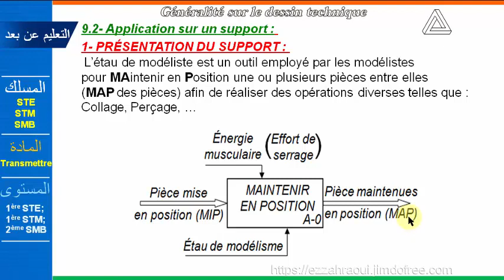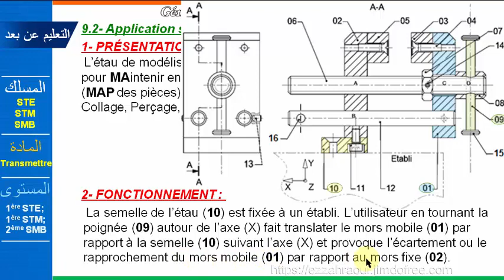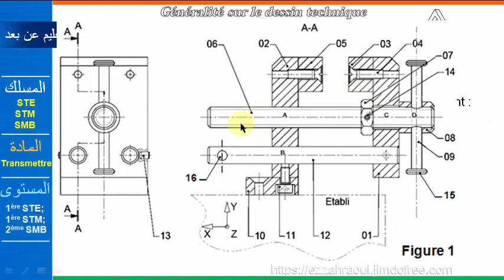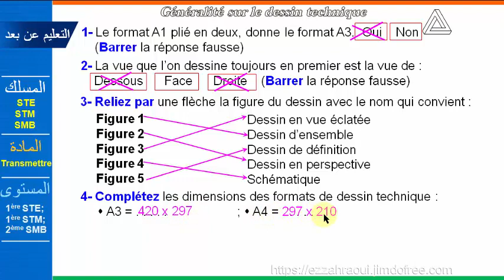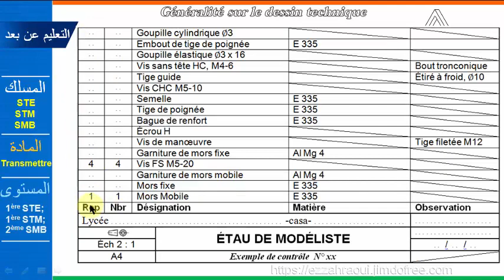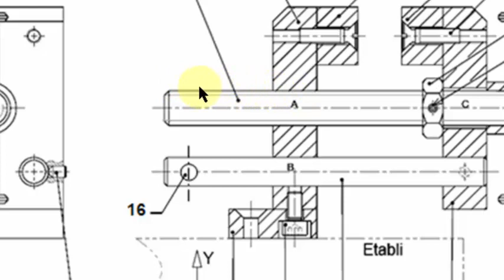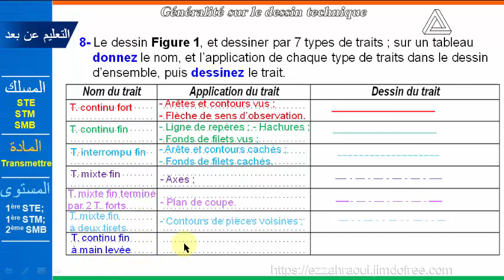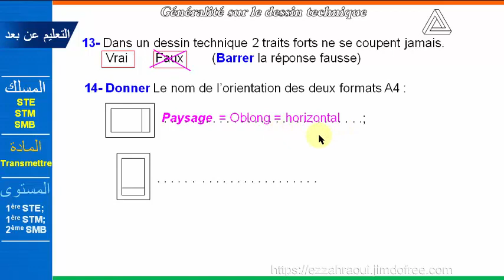01 Généralité sur le dessin technique 03 EX Rep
Application sur un système de la généralité du dessin industriel